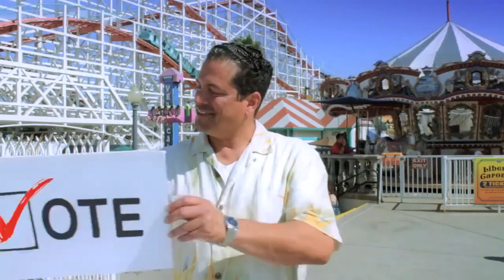Spread the Word - Reel in the Vote!